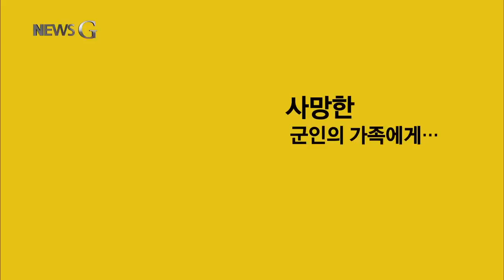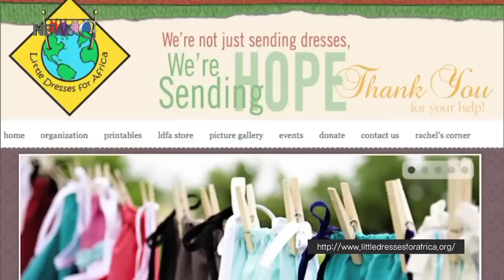[뉴스G] 주변을 바꾸는 만들기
여러분 만들기 좋아하시나요? 작은 종이접기나 장난감 조립은
누구나 한번쯤은 해본 동심 속의 놀이죠. 그런데 단순한 흥미와
취미에서 벗어나 만들기를 통해 다른 사람들을 돕고 위로하는
사람들이 있습니다. 뉴스G와 함께 그들을 만나보시죠.

[리포트]

2009년.
평범한 가정주부였던 리사 프리먼의 삶을
송두리째 흔드는 일이 발생했습니다.

아들 매튜가 전장에서 목숨을 잃고 만 겁니다.

오랫동안 절망 속에 살던 그녀는
슬픔을 이기기 위한 한 방법을 생각해 냈는데요.
바로 아들이 입던 군복으로 곰인형을 만드는 것이었죠.

작은 곰인형은 리사의 마음을 위로해 주었고,
그녀는 문득
이 인형으로 자신처럼 전장에서 가족을 잃은 사람들을
도울 수 있겠다고 생각했습니다.

작전 중 사망한 군인의 가족에게
그들의 군복으로 곰인형을 만들어 주기로 한 건데요.
곰인형은 아들의 이름을 단 매튜베어였습니다.

리사의 곰인형 만들기는
사랑하는 이를 잃어버린 가족들의
정신적인 고통을 치유해 주고,
위로와 안식이 되어 주고 있습니다.

만들기를 통해
다른 이들을 돕고 위로하는 사람이 또 있는데요.

가지각색, 똑같은 모양 하나 없는 작은 원피스들.

원피스를 만든 사람은 올해 나이 100세!
미국의 릴리안 웨버 할머니입니다.

할머니는
못쓰게 된 베갯잇이나 천 조각으로 원피스를 만들어
그것을 아프리카 소녀들에게 기부하는 비영리단체,
‘아프리카를 위한 작은 드레스
(little Dresses for Africa)’에서 활동하고 있는데요.

처음 단체를 알게 된 2년여 전부터
매일 하루에 한 벌씩 꾸준히 옷을 만들고 있습니다.

할머니의 목표는
100세 생일이 되는 올해 5월 6일까지
1000벌의 옷을 만드는 것인데요.

릴리안 할머니의 만들기를 통해
제대로 된 의식주와 교육도 제공받지 못하는
아프리카 소녀들은
위생과 아름다움, 웃음까지 함께 선물 받고 있죠.

알록달록 화사한 색감을 자랑하는 인형들.
여러분은 이 인형의 재료가 무엇인지 짐작되시나요?

바로 버려진 슬리퍼들입니다.

여기 쓰레기를 재활용한 만들기로
한 지역을 살린 사람이 있습니다.

1997년
세계자연보호기금에서 일하던 줄리 처치는
케냐 바다의 환경문제에 대해 연구하던 중
해안에 버려진 슬리퍼로 장난감을 만드는 아이들을 보고
이 사업을 시작하게 되었는데요.

매년 이들이 재활용하는 플라스틱만 400톤 이상!
또, 빗물을 모아 신발을 세척하고,
기계보다는 손으로 대부분의 공정을 처리하면서
친환경적으로 제품을 만들고 있습니다.

이렇게 판매된 수익금의 5%는
해양생태계와 어린이들의 환경교육에 사용되고 있는데요.

뿐만 아니라 지역주민들을 고용해
가난한 아프리카 현지인의 경제적 자립도 돕고 있죠.

이 쓰레기를 이용한 만들기는
바다의 환경을 살릴 뿐만 아니라
지역주민의 실업문제를 해결하고
지역경제를 활성화시키고 있습니다.

완벽한 작품은 아닐지라도
마음이 담긴 만들기를 통해
우리를 둘러싼 환경을 바꾸려 노력하는 사람들.

작은 도전이 주변을 조금 더 풍족하게 할지도 모릅니다.